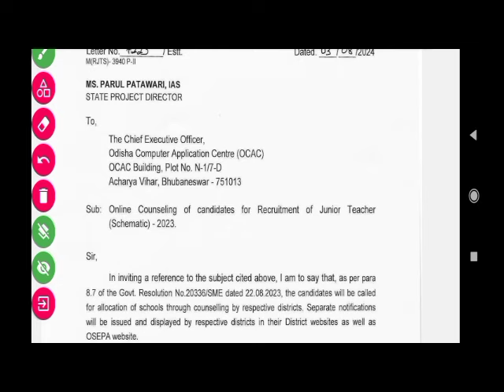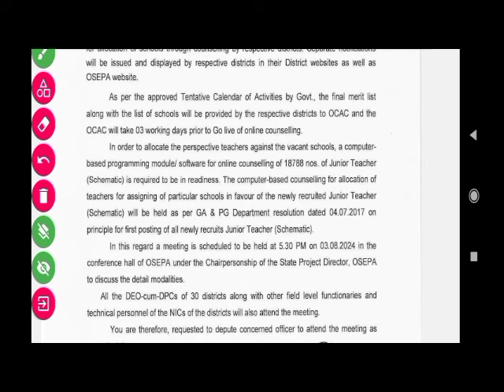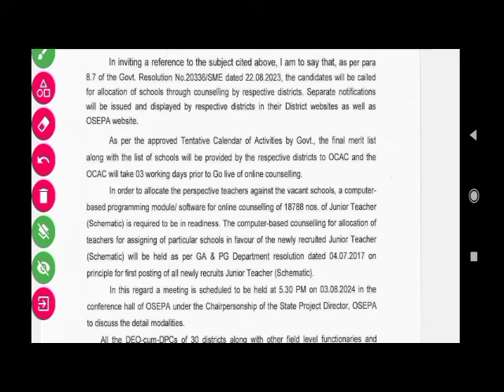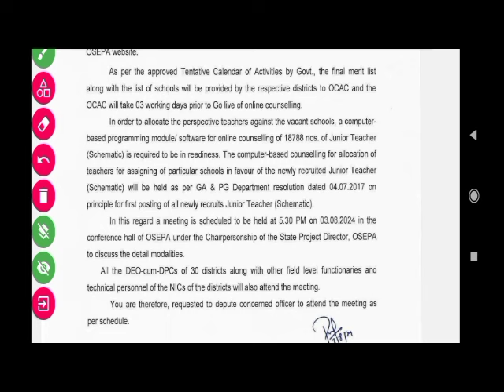OSEPA ର ନୂଆ ନୋଟିସ ଆସିଲା |JTS Counseling Details ଜାଣନ୍ତୁ